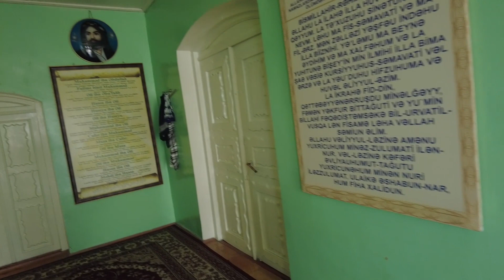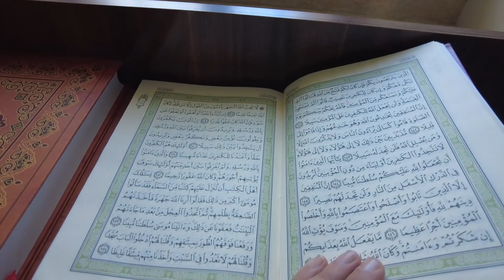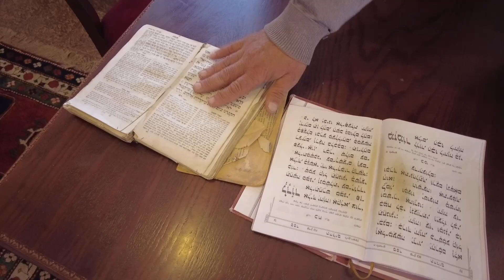Una scampagnata nel Caucaso azero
Quba, Xinaliq, Laza ed in generale villaggi del Caucaso azero.